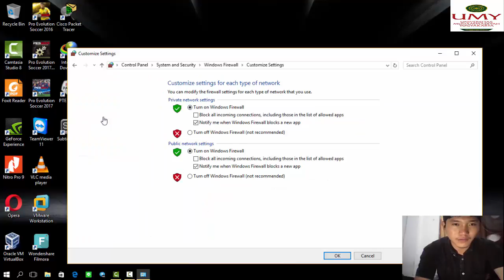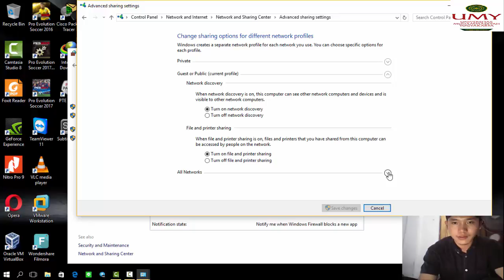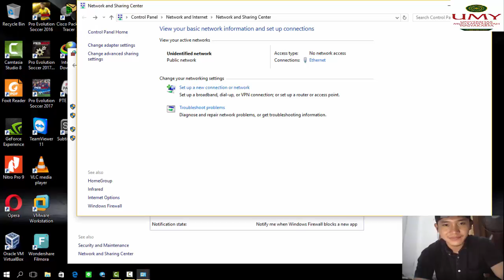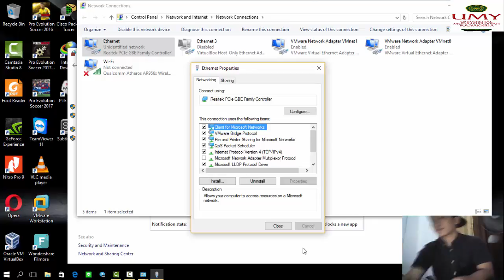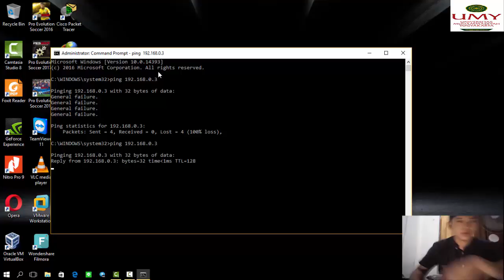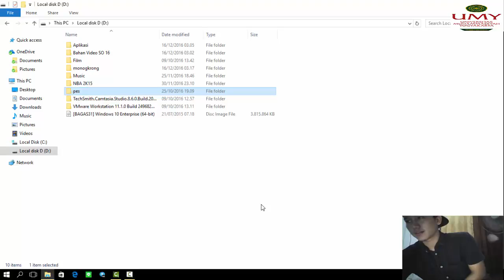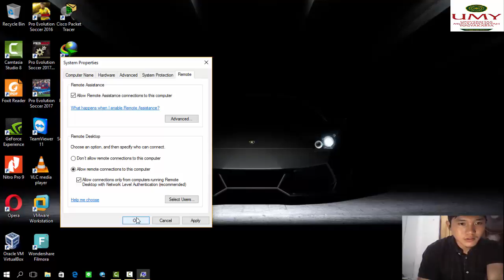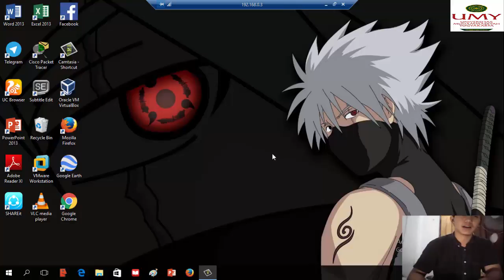Tutorial Sharing & Share Folder #23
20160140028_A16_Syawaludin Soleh